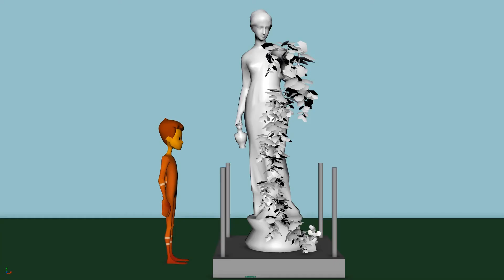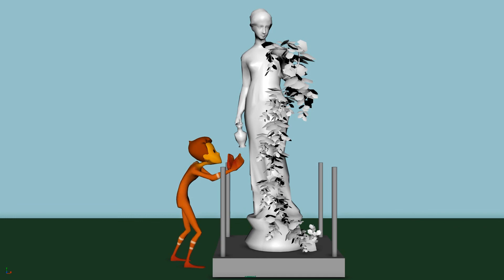3 D Animation Demo Reel | B. M Pradeep | Animation 2017 batch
Work Done by :
B. M. Pradeep.
Animation 2017 batch

Final Portfolio showcasing all the works done during the course.